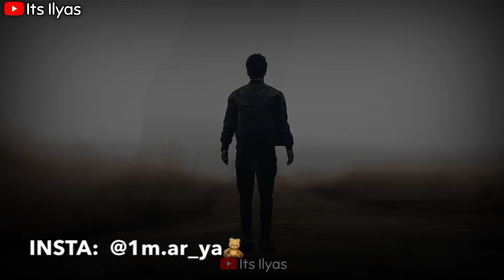48 💔🥀Very Sad Song status 😥 Broken Heart 💔 WhatsApp Status Video 😥 Breakup Song Hindi 💔😭 C